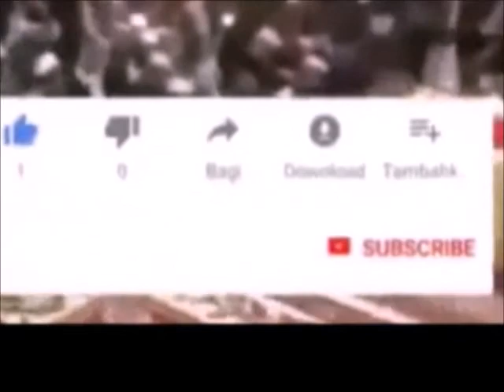3 golongan manusia yang tidak diterima sholatnya, mengapa sampai demikian?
Shalat merupakan kewajiban bagi tiap Muslim yang sudah akil dan balig. Shalat bukan hanya rutinitas ibadah yang dikerjakan lima waktu dalam sehari. Sebab, shalat menjadi bukti keimanan dan ketaatan seorang Muslim dalam menjalankan perintah Allah SWT.

Namun demikian tidak semua orang diterima sholatnya, inilah 3 golongan manusia yang tidak diterima sholatnya